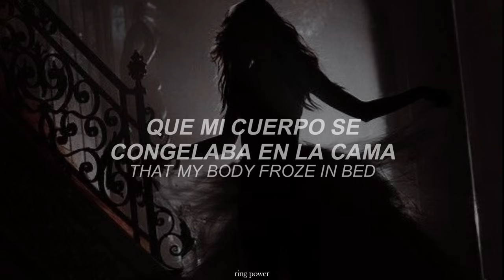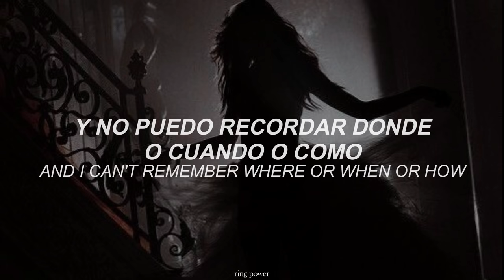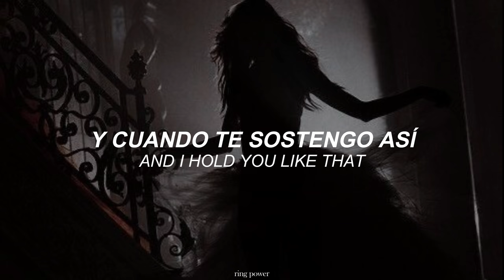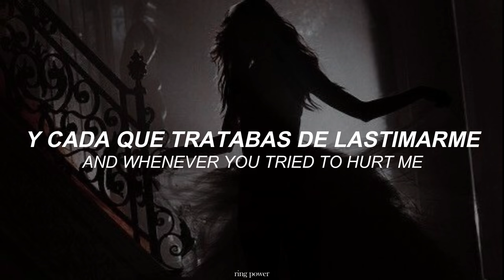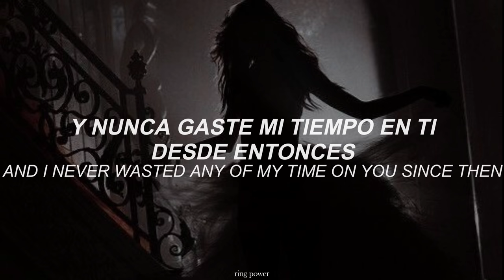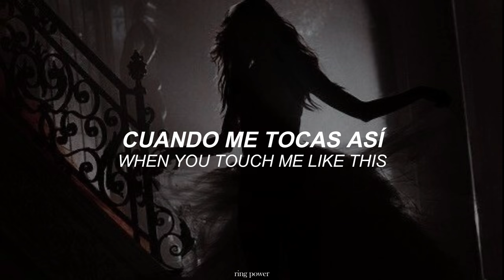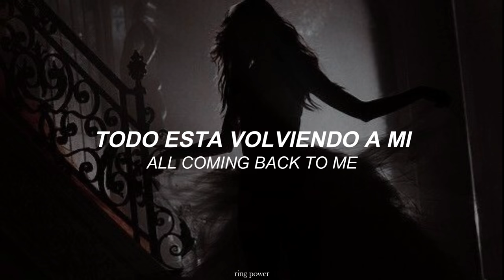it's all coming back to me now // celine dion [sub + lyrics]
Artista: @CelineDionVEVO  @CelineDion
Álbum: Falling into You
Año: 1996

"It's All Coming Back to Me Now" es una poderosa balada escrita por Jim Steinman. Según Steinman, la canción se inspiró en Cumbres borrascosas y fue un intento de escribir "la canción más apasionada y romántica" que jamás pudo crear. The Sunday Times postula que "Steinman protege sus canciones como si fueran sus hijos". Meat Loaf había querido grabar la canción durante años, pero Steinman la vio como una "canción de mujer". Steinman ganó un movimiento judicial que impidió que Meat Loaf lo grabara. El grupo de chicas Pandora's Box pasó a grabarlo y posteriormente se hizo famoso a través de una versión de Celine Dion, que molestó a Meat Loaf porque iba a usarlo para un álbum planeado con el título provisional Bat Out of Hell III.